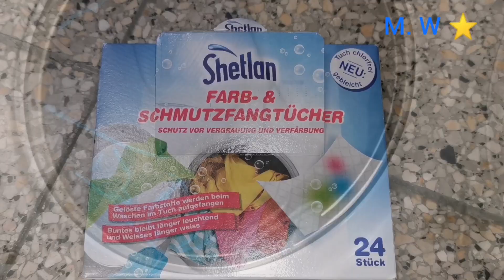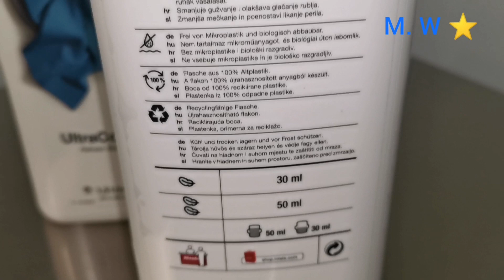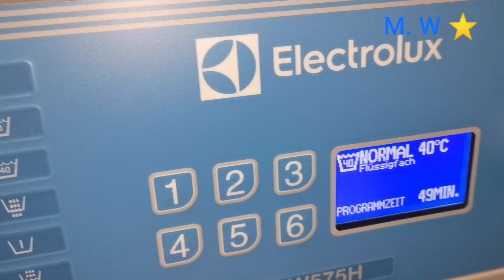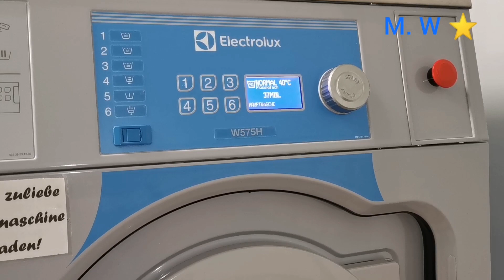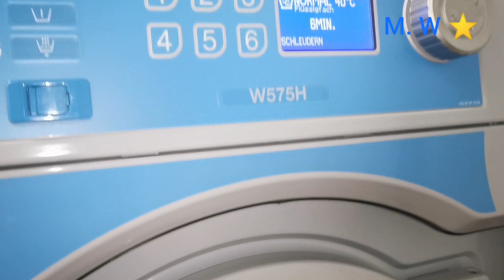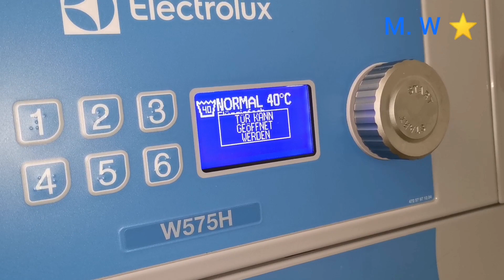Electrolux Professional W 575 H / Miele detregent / Miele softener